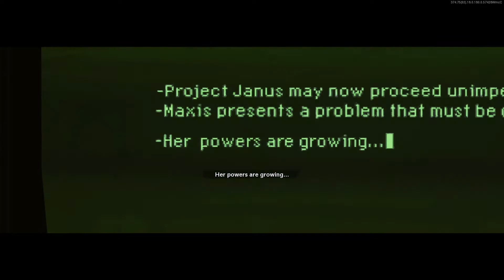MAUER DER TOTEN EASTER EGG ENDING CUTSCENE مشهدة نهاية حل لغز ماور دير توتن | Cold War Zombies